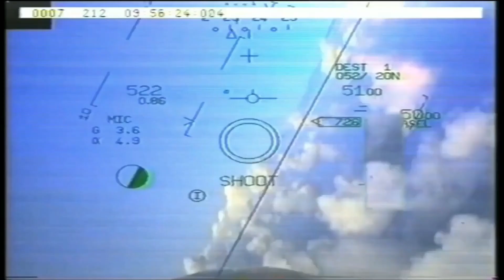What's new in Rafale-F4? Upcoming fighter of Indian Navy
Rafale-M deal at final stage

Recently we have informed you about couple of media reports which is clearly hinting towards the finalization of Rafale-M for Indian Navy. We also explained you in detail – how India and France have increased engagements at various levels in last 2 months. While there is no official information from either side but there is likelihood of Rafale deal being signed during French president’s visit to India taking the relationship to next level. The version of Rafale-M which Indian Navy will be getting is most likely going to be the F4 versions.

So, the question is what’s special in Rafale’s latest F4 version? We will try to explore this in today’s video.

Rafale Variants

Dassault Rafale has evolved from F1 to F4 version. The F1 version was developed specific to the first aircraft of the French Navy. Rafale F2 has been developed with air-to-ground and air-to-air capabilities. The Rafale F3 and F3R has extended versatility. Indian Air Force has acquired 36 Rafales of F3R standard with India specific enhancements. The Rafale F4 standard is part of the ongoing process to continuously improve the technological and operating experience based on user feedback.

The major highlight for F4 upgrade is innovative connectivity solutions to optimize the effectiveness in networked combat which includes new satellite and intra-patrol links, communication server, software defined radio. The upgrades also include radar sensors and front sector optronics, helmet-mounted display capabilities and new weapons will be integrated which includes Mica NG air-to-air missile and 1,000-kg AASM Air-to-Ground Modular Weapon.

Upgrades are also being to improve the availability of the aircraft. F4 will include a new Prognosis and Diagnostic Aid System introducing predictive maintenance capabilities. Other maintenance optimization features are scheduled, particularly with solutions based on Big Data and artificial intelligence. Lastly, the Rafale will be equipped with a new engine control unit.

Validation of the F4 standard is planned for 2024, with some functions becoming available as of 2022. The F4 standard has been planned in two phases - F4.1 & F4.2.

Rafale F4.1

The Rafale F4.1 will feature an upgraded Thales RBE2 radar as well as improved capabilities in the Helmet-Mounted Display. It will have new weapons — notably MBDA’s Mica NG air-to-air missile and the 1,000-kilogram AASM air-to-ground modular precision weapon — and be able to carry the new Scalp missiles.

The F4.1 will also be equipped with Thales TALIOS long-range airborne targeting pod and the Reco NG reconnaissance pod.

Rafale F4.2

The F4.2 will have more effective network-centric warfare, with more data exchange and satellite communication capacity. The fighter jet will be able to receive more data and will be more secure due to satellite communication and software-defined radio.

The maintenance of the F4 will also be going to be easier than its predecessors with new Prognosis and Diagnostic Aid System which can predict when the aircraft needs maintenance. It is also planned to incorporate the Big Data and Artificial Intelligence to further develop F4 into a true futuristic fighter.